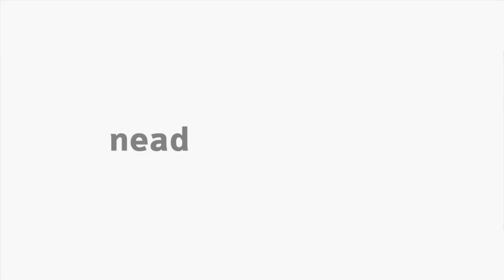[LIBRAS] Apresentação da disciplina de Fundamentos da Arte II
Interpretação de Libras na disciplina de Fundamentos da Arte II com a  professora Katiane dos Santos para o curso de Arte.